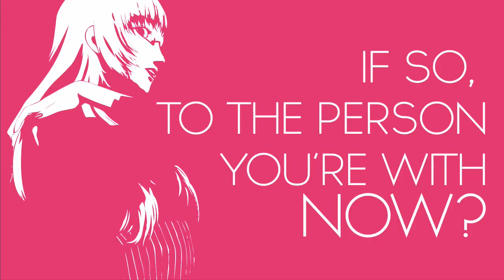Catherine - Are You Committed?